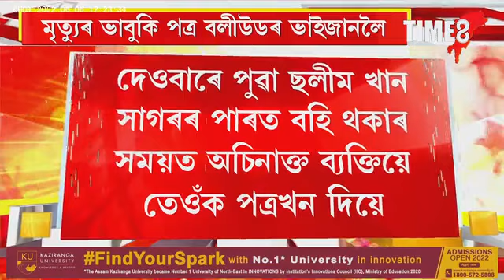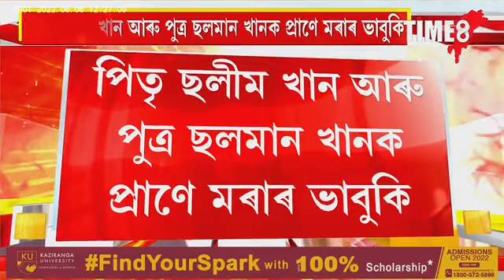ছলমান খানক প্ৰাণে মৰাৰ ভাবুকি। পিতৃকো দিলে প্ৰাণে মৰাৰ ভাবুকি।